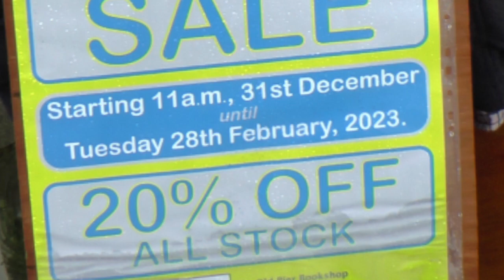Old Pier Bookshop Morecombe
Second Hand Bookshop packed with bargains and rarities.